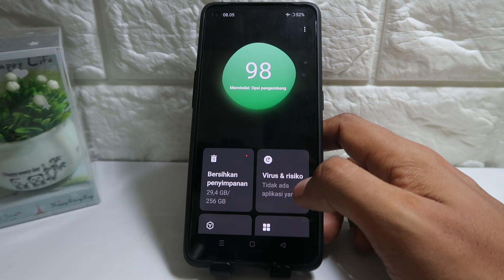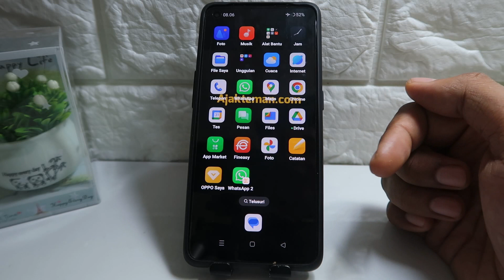Cara Kloning Wa Di Hp Oppo A79, A78 & A77s